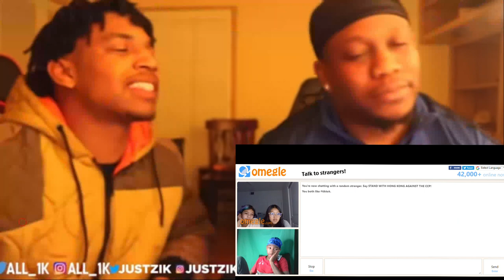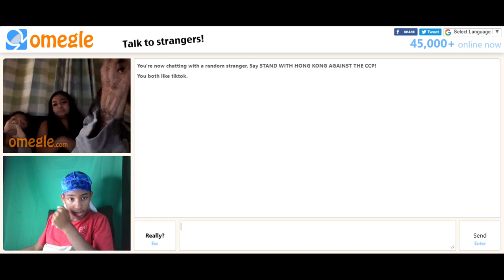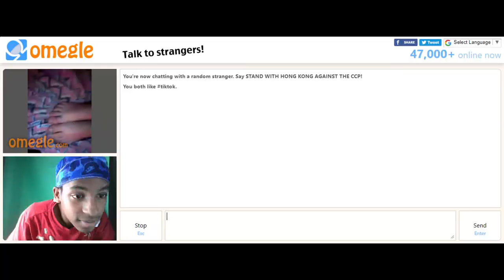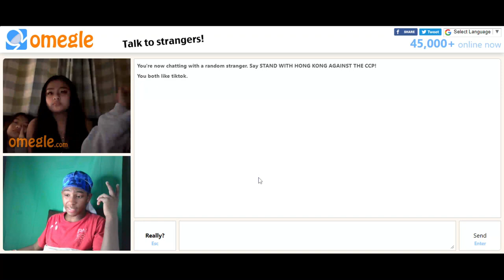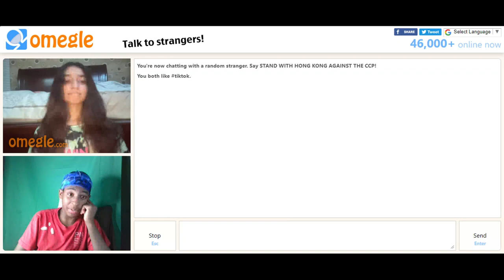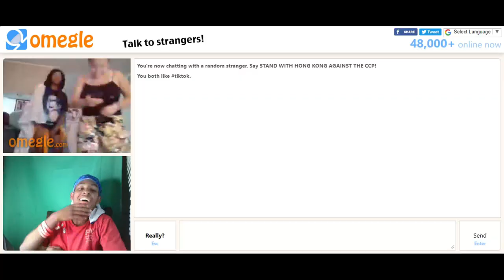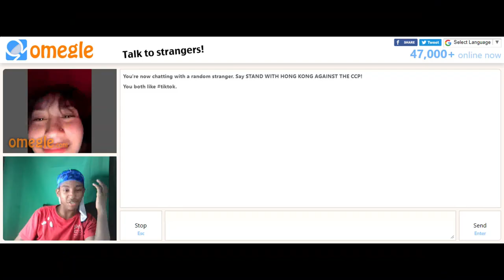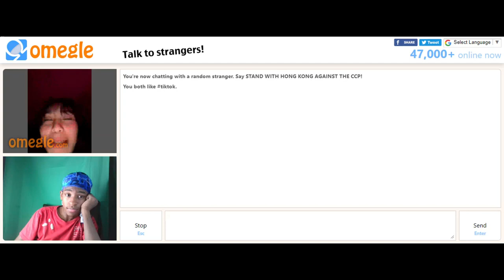Omegle But I ACT Like Gavin Leron *CRAZY RESULTS* 😱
Snap- tilmon_ttw